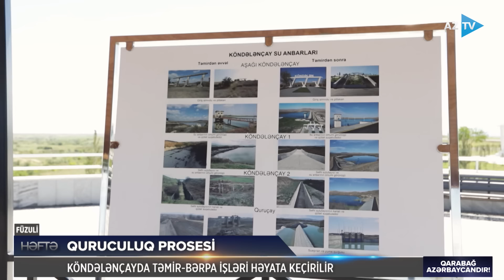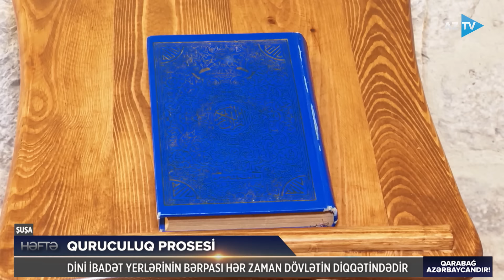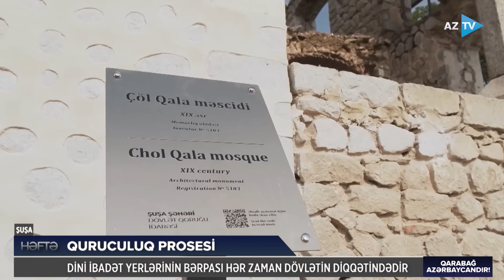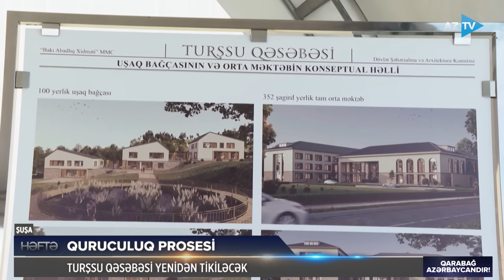Viran edilən yurdumuz cənnətə dönür: Qarabağdan GÖZOXŞAYAN GÖRÜNTÜLƏR